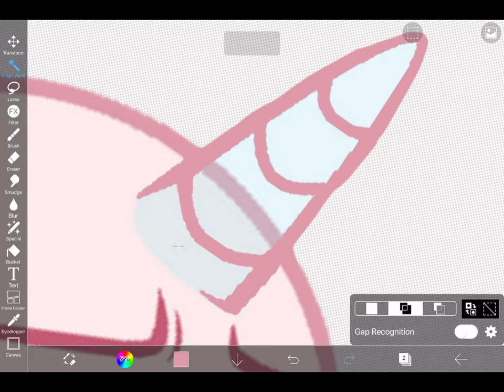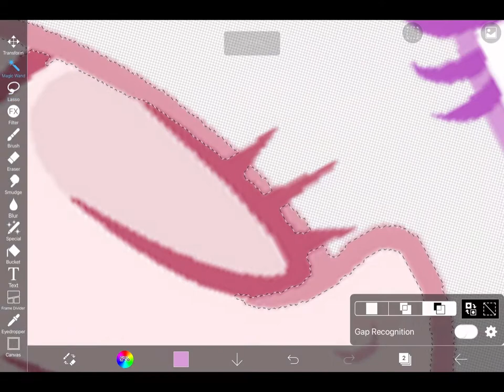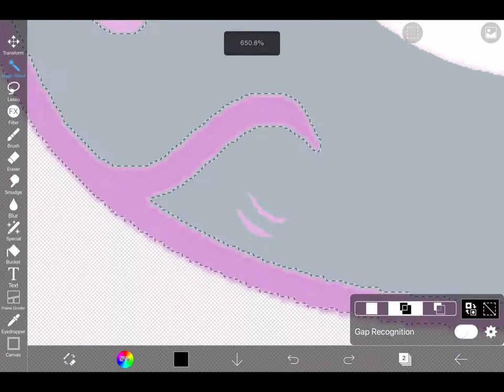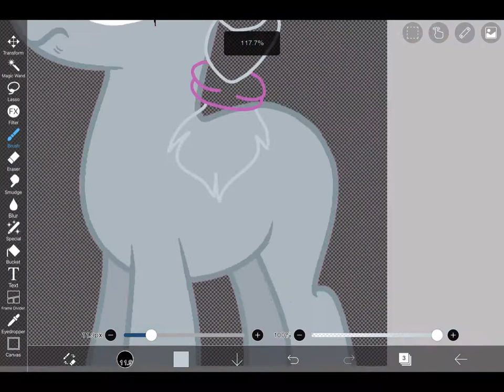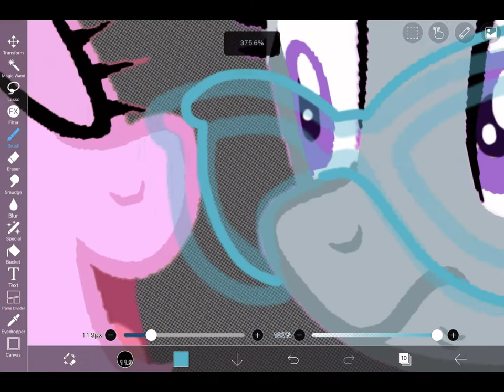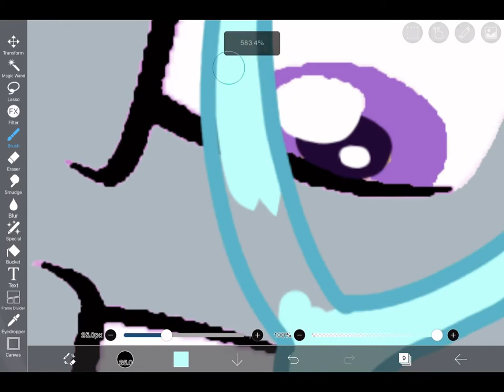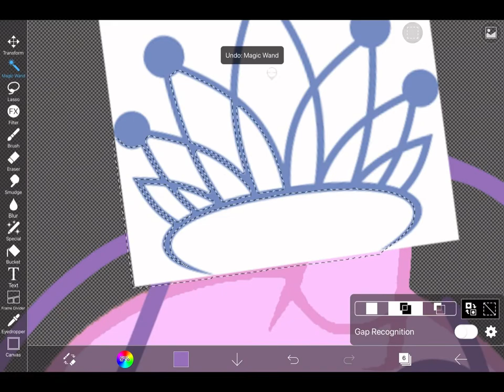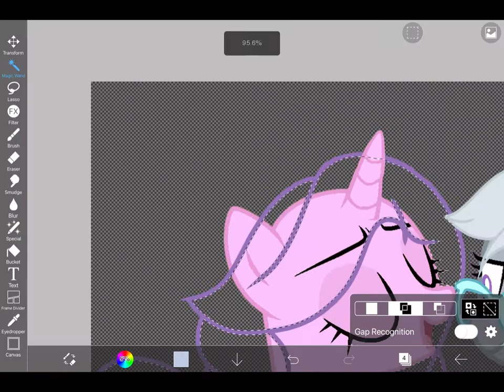Diamond Tiara and Silver Spoon [Speedpaint]